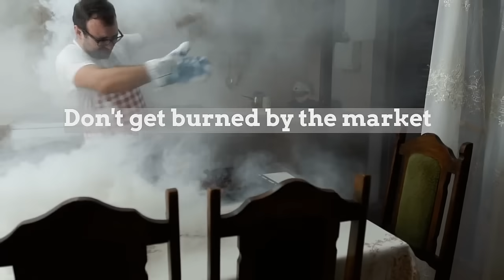Don't Get Burned by the Market. Upgrade Your Surety Bond Broker Today.